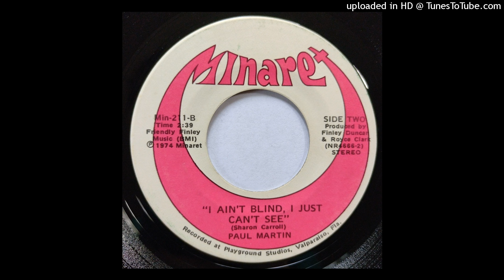Paul Martin - I Ain't Blind, I Just Can't See b/w Lead Me Not Into Temptation [Minaret, country]